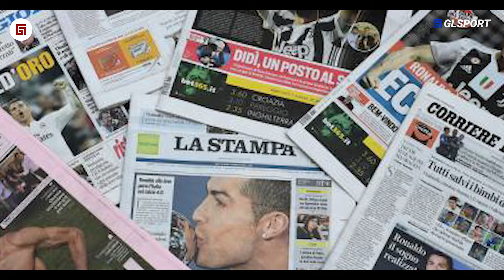“Revenge Tersadis Messi ke Ronaldo” 7 Kali Messi Buktikan Kepada Ronaldo Jika Ia Tak Bisa Diremehkan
skrip: Danil
editor: Bagas
dubber: Dinar